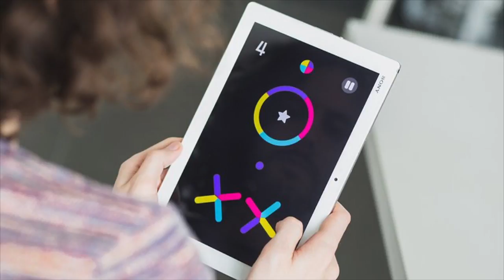TOP #14 juegos más adictivos para Android !!!